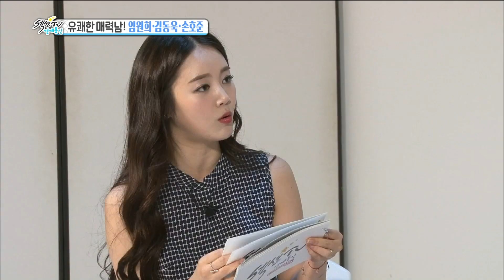[Section TV] 섹션 TV - Son hojun, the secret of widely loved 손호준, 선배들에게 사랑받는 비결은? 20150614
Son hojun, the secret of widely loved
▶ More "Section TV” Interview with K-celebs are AVAILABLE↓↓↓↓↓↓↓↓↓↓↓↓

【Section TV】